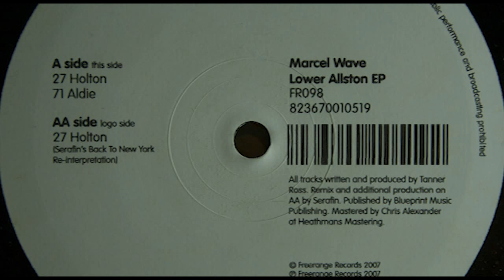Marcel Wave - 71 Aldie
Marcel Wave - 71 Aldie, Lower Allston EP, Freerange Records, 2008.